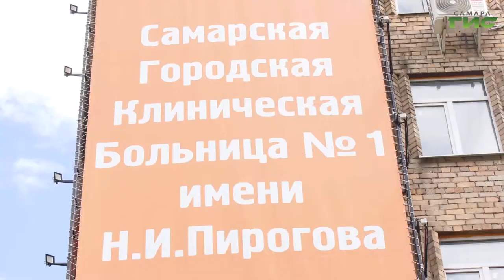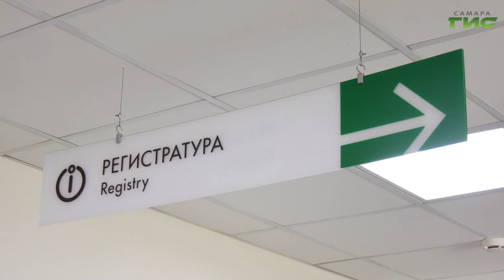Как сейчас больнице Пирогова помогает оборудование, приобретенное к чемпионату мира по футболу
Наследие, которое служит во благо жителей региона. Самарская городская клиническая больница №1 им. Н.И. Пирогова оказывала медицинское обеспечение фан-зоны и гостей чемпионата мира-2018. В учреждении во время подготовки провели серьезную работу по ремонту отделений. Кардинально изменился не только внешний вид, но и стиль работы приемного отделения. Подробнее расскажет Мери Елчян.